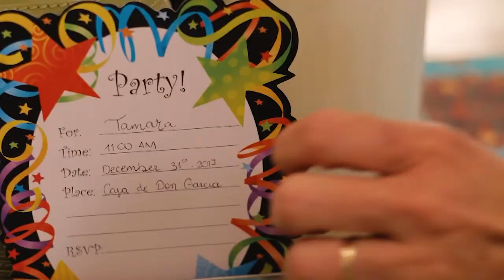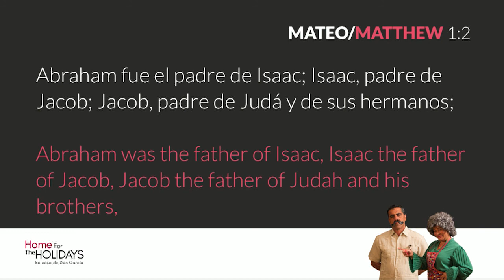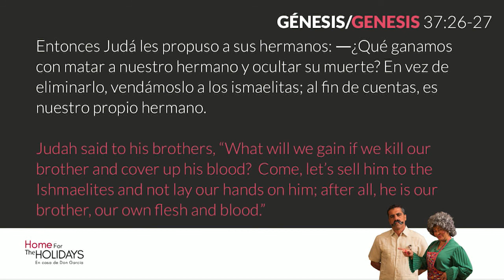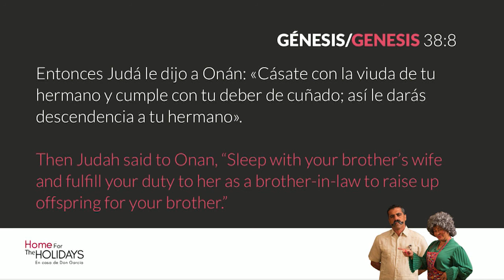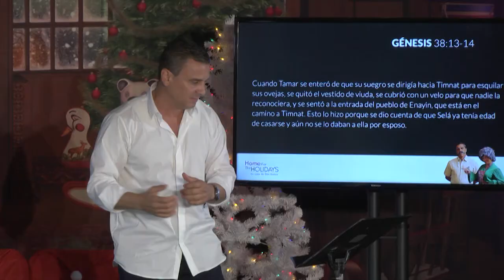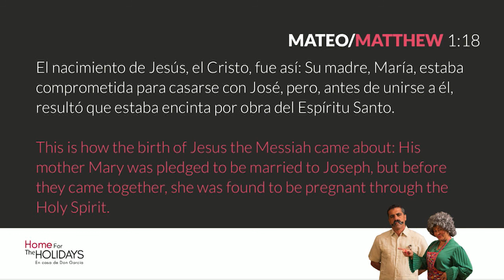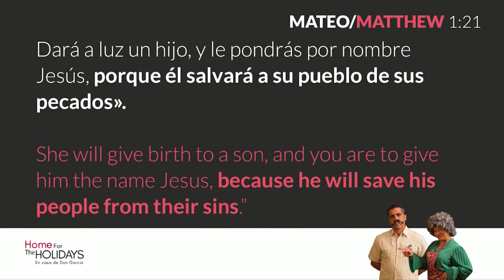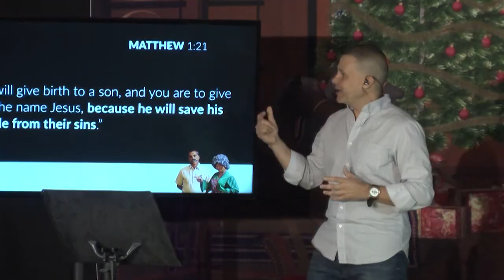Home for the Holidays Part 1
When the Apostle Matthew sat down to write his account of the story of the birth of Jesus, he included some unexpected characters. In this series we'll discover how these not so perfect people fit together perfectly to fulfill God's plan of salvation for mankind.